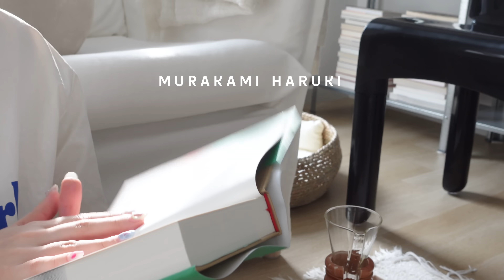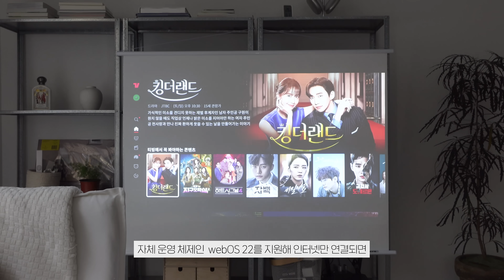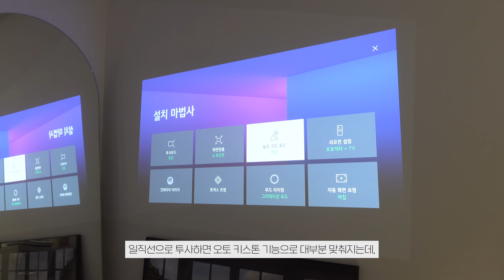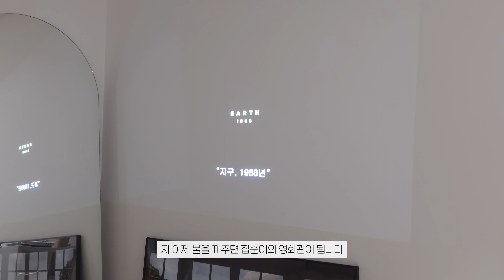sub) vlog. 직장인 일상 브이로그. 집에서 제일 바쁜 나의 주말 루틴, 부엌 정리, 새 커피 그라인더, 자취방 인테리어 / 수린 suzlnne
CC / Please turn on the subtitle!

*LG전자 제품 구매 시 공식 홈페이지(LGE.COM), 온라인 인증점 및 오프라인 공식 판매처를 확인하세요!